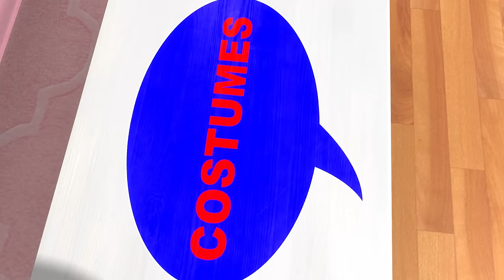FOUR HOURS of Baby Songs | Twinkle Sensorial & More ⭐ Little Baby Bum Nursery Rhymes | Baby TV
00:00 Twinkle Sensorial
02:09 Rainbow Breakfast
04:12 Pat a cake
06:15 Wheels On The Train
08:15 Giggle Song
09:59 Ants go Marching
11:42 Driving My Car
13:54 Humpty Dumpty
15:49 Head Shoulders Knees and Toes
17:48 Shape song
20:04 Yes Yes Vegetables
22:03 Halloween dress up
23:46 No Monsters
26:11 Row, row, row your boat
28:14 Max and Mia's Milk
30:18 Hush Little Baby
32:33 Max and Mia's Fire Engine
34:31 Search and Find Bath Time
36:35 Baby Cuddle
38:38 Baby Max's First Bath
40:48 Learn Phonics
42:51 10 Little Buses
44:53 Dressing Up
46:53 Going to the supermarket
48:51 Shadow puppets
50:50 Tummy time
52:43 Baby Max's First Animal Book
54:43 Brushing Teeth
56:38 ABC Bus
58:38 Bus Wash
1:00:40 Hello/Goodbye
1:02:40 Hush little Baby
1:04:39 Pancake shake song
1:06:40 10 Sleepy Pandas
1:08:43 Happy Place
1:10:46 5 Little Kittens
1:12:47 Choo Choo Train
1:14:46 Colour Learning
1:16:46 The Dinosaur Song
1:18:48 1, 2, What Shall We Do?
1:20:48 Ducks on the Bus
1:22:49 Rain Rain Go Away
1:24:56 Yes Yes Vegetables
1:26:48 No Monsters Song
1:28:50 Dress Up Trick or Treat
1:30:49 Wheels on the Halloween Bus
1:32:53 10 Little Buses
1:34:33 Snowman Lullaby
1:36:38 5 Little Speckled Frogs
1:38:37 Frozen Counting Song
1:40:34 Vehicle Sounds Song
1:42:34 Big or Small
1:44:17 Itsy Bitsy
1:46:16 Easter Egg Hunt
1:48:07 Happy and You Know It
1:50:07 Rainbow Puddles
1:52:07 10 Little Pets
1:54:01 Mummy Mummy
1:55:56 Calming Down Song
1:58:24 Getting Ready to Go Out
2:00:23 Wheels on the Bus Rain Rain Medley
2:02:26 This Little Piggy
2:04:22 Five Little Ducks
2:06:25 Driving in My Car V5
2:08:24 Accidents Happen V2
2:10:23 Back to School
2:11:56 Johnny Johnny
2:13:56 Twinkles ABC (Mindfulness)
2:15:58 Twinkle Sensorial Colours Bedtime
2:18:01 Recycling Song
2:20:02 Baby Bangs the Drum
2:22:03 Tidy Up Bus Song
2:23:54 10 Little Dinosaurs V3
2:25:48 Dance Like Daddy
2:27:46 Twinkle Twinkle (Lullaby)
2:29:45 Animal Sounds Song
2:31:49 Swimming Song V3
2:33:50 Learning to Ride My Bike
2:35:46 Bath Song
2:37:43 Ten Little Buses
2:39:44 5 Little Monkeys v3
2:41:47 Five senses Mindfulness (Yes Yes)
2:43:48 Wheels on the Bus Christmas (Part 1)
2:45:49 Telling Time V2
2:47:57 Halloween Boo Boo Song
2:49:40 ABC Vehicles
2:51:37 I Love My Mummy
2:53:39 Soccer Song
2:56:02 Sports Day Song
2:57:48 Wheels On The Bus V22 Monster
3:00:22 Color Bus Song Part 2
3:02:32 Pat A Cake V3
3:04:11 Super Pig
3:06:22 Balloon Race Song V2
3:08:24 Count To 20 Song
3:10:34 I'm A Bird, I'm A Bird
3:12:28 No No No, I Don't Want To Say Thank You
3:14:26 I'm Hungry, Munch Munch Munch
3:16:35 Number 10 Song
3:18:22 Ready Or Not
3:20:16 Trains Song 1-10
3:22:17 The House That Jack Built
3:25:23 Hush Little Baby
3:28:03 Alphabet and Animals Song
3:31:28 Days Of The Week
3:33:23 Driving In My Car V4
3:35:28 Animal Rescue
3:37:29 Down By The Bay V2
3:39:31 Fun At The Fair
3:41:32 Hide And Seek V2
3:43:38 Looking After Baby
3:45:50 Splashing in Puddles
3:47:50 Rainbow Hopping Bunnies Happy Easter
3:50:09 John Jacob Jingleheimer Schmidt
3:52:53 Color Baby Shark
3:55:07 Melon Song - Eat Your Fruit
3:56:54 Let's Go Shopping
3:59:01 Hickory Dickory Dock
4:00:35 Fire Truck Song
4:02:55 10 Little Numbers
4:04:43 Getting Dressed Song
4:06:30 Bath Time Song
4:08:33 10 Little Fishes
4:10:20 I Don't Want To Use My Spoon
4:12:35 Little Boats
4:14:46 The Sun In The Sky Is Round And Yellow
4:17:02 Warm Milk
4:18:54 Rain Rain Go Away
4:21:13 Little Bee Song
4:23:09 Do The Baby Dance